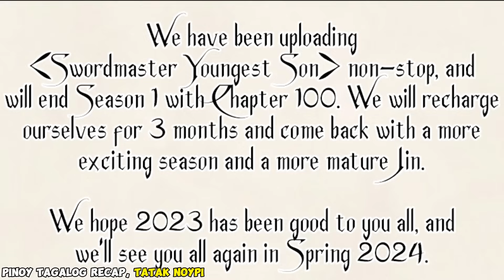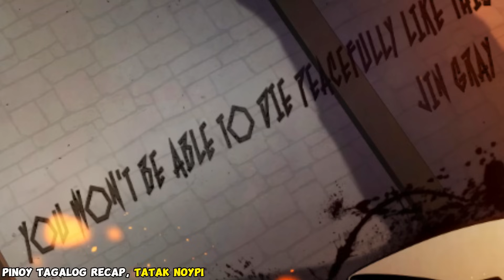37) Siya Ay naging basura dahil sa sumpa kaya bumalik siya sa nakaraan para lumakas!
Jin Runcandel was the youngest son of Runcandel, the land’s most prestigious swordsman family led by the greatest knight in history, Chiron Runcandel. The children of the Runcandel were born with blessed bodies and talent in swordsmanship but, Jin is the biggest failure in Runcandel history. He, who was kicked out miserably and came to a meaningless end, was given another chance. “How do you want to use this power?” “I want to use it for myself.” Memories of his past life, overwhelming talent, and a contract with a God. How will Jin lead his life now? Will he aim for the seat of the strongest or pursue a life for revenge?